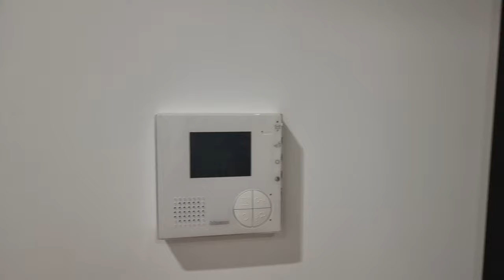Meeting Greek family in Poland| Two YouTubers meets| Life with family of You-tubers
Hello Everyone!!  I hope you all enjoy watch this vlog.